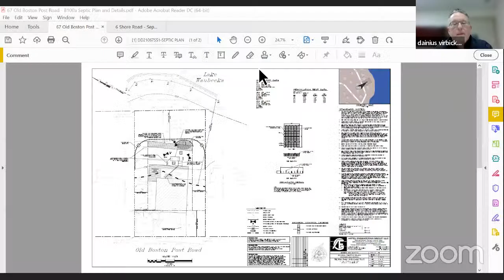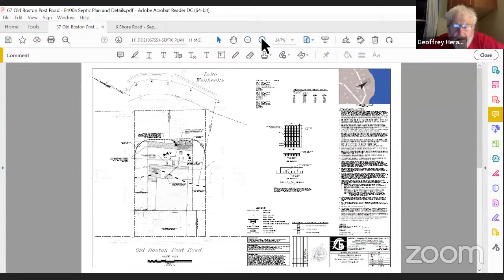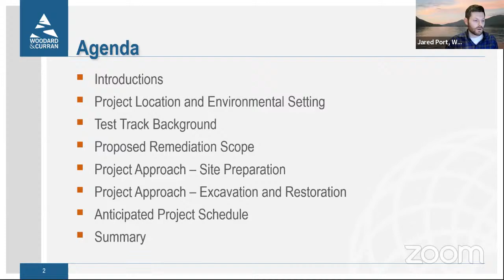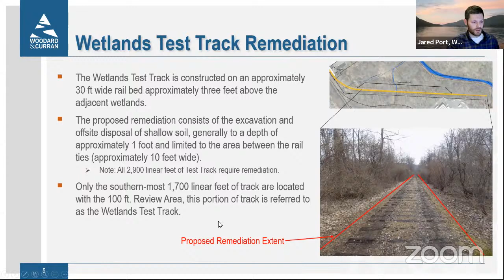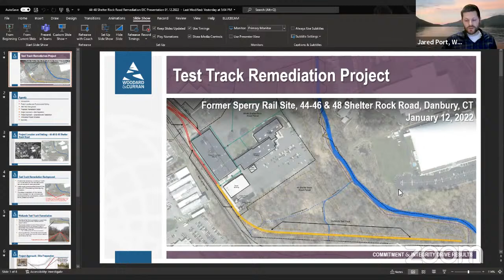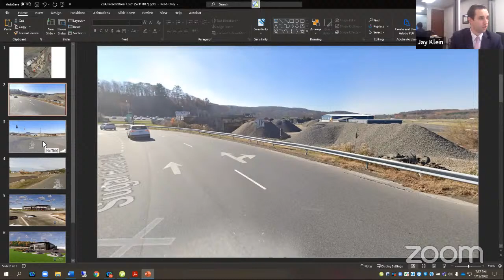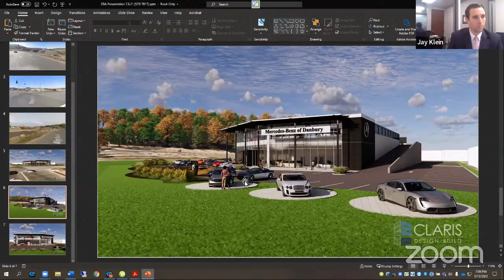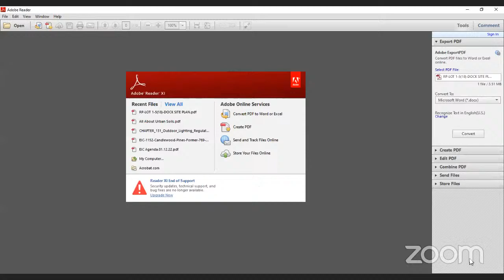Environmental Impact Commission